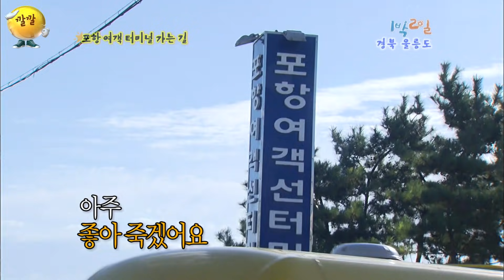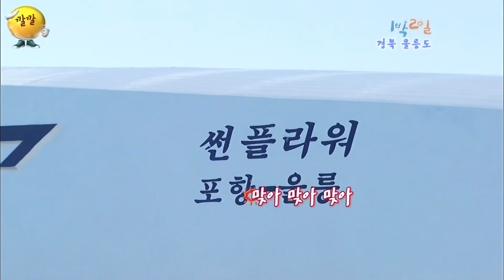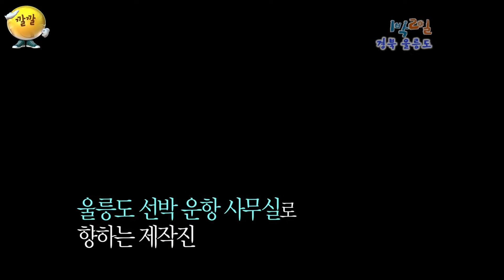[1박2일 시즌1 165회-1][인제대] 메인카감 vs 메인피디 vs 메인엠씨 | KBS 101107 방송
-1박2일 인제대 편
-2010년 11월 7일 방송
-강호동, 이수근, 은지원, 이승기, 김종민
-게스트 이만기

0:00​​ 프리뷰
7:27 방송 잘알
16:39 근데
24:08 안내면 술래
27:11 너한테 전화를 안했구나
30:03 결과
33:29 표정관리
36:32 반갑다 친구야

[인제대 편 정주행 링크]